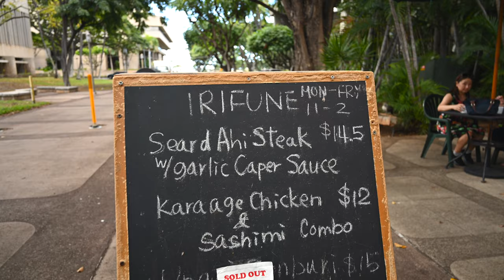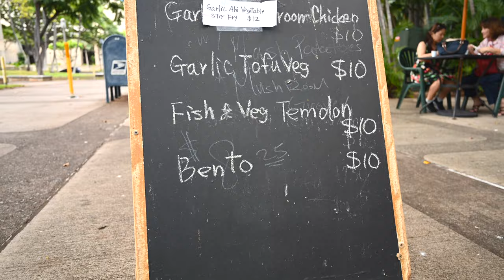Honolulu City Hall to Iolani Palace to Irifune in Downtown Honolulu December 17, 2021 Oahu Hawaii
Honolulu City Hall to Iolani Palace to Irifune in Downtown Honolulu December 17, 2021 Oahu Hawaii.  We start our walk on Punchbowl Street & S King Street in front of Honolulu City Hall where Santa and Mrs Claus are sitting.  We head over to Iolani Palace and check out the Royal Hawaiian Band for a moment then head over to Irifune.  We cross S King Street and head down Mililani Street and cross Queens Street and Irifune is straight ahead on Mililani Street which turns into a walkway.  Enjoy!

Iolani Palace
364 South King Street

Irifune Restaurant
850 Mililani Street
Honolulu, HI 96813

Equipment Used:
OBS, Final Cut Pro X, Adobe Photoshop, Google Earth
Nikon Z6 with Nikon F-Mount Adapter FTZ
Zhiyun Weebill S (Gimbal)
Nikon Nikkor Z (Lens) 24-50 f/4-6.3
AV PRO CFexpress Type B Card 256gb